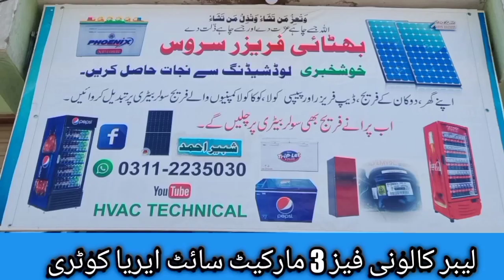deep freezer new silver sheet fitting method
deep freezer me new silver sheet kis tarha fit kar sakte hen